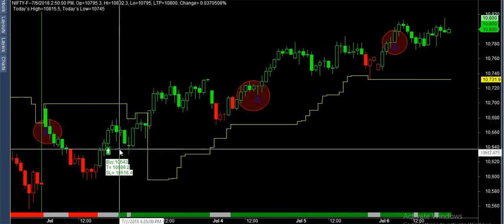nifty posion trade super profit in 10days best buy sell software mcx nse bse stock market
buy sell signal software – Best Trading Software for stocks, commodities, currency. How to choose the best Trading Software ? Trading software for stock market or share market means the software which helps you take trading decisions. There are thousands of trading software for share market. That is why we get confused. So which one is the best? Below are the criteria that must need to be fulfilled by that software. 1) It must be an easy trading software. We are traders. So we are always busy with trading. If the software is hard to understand then it is quite natural that one can incur losses by mis-using the software in wrongful way. So the trading software that you are using must be very user friendly. Less number of options, fast loading, quick initialization, low internet consumption, great looks and obviously robustness, these all makes a trading software unbeatable. 2) Real time trading software. By real time we mean to say that the stock information(basically called stock data) must be realtime or with very little delay(less than 1 second). Plus the data must not miss any tick. As a whole this data should be authentic and first hand data that is obtained from the stock exchanges. 3) Segments: Commodities, Equities and Currencies. Some traders want Mcx trading software while others want Nse trading software. Some peoples also need Currency trading software. But what happens if all these segments of Mcx, Nse, Currency are packed into a single software? That will really be a great software. 4) After sale service. Whether a Software works or not depends on internet, PC health, antivirus and obviously the trading software itself. If any of the factors gets problem you need immediate support from professional Technical Support person to solve the matter. Hence, you must take care that what are the working hours of the software company. Hence, buy sell Professional, the ultimate Trading Software for stock market. This software automatically shows you the Buy and Sell signals on the live chart. Green arrow shows BUY signal and Red arrow shows SELL signal. It does all the analysis job for you and show the best opportunities to trade on intraday. Best Trading strategy for share market: buy sell signal filters out the best trading ideas and strategies for stock market. Its primarily based on statistics and trend reversal theory. But what makes its logic so powerful? It is actually its popularity. To prove this just click on the Performance button on the bottom right corner of this site. You will find that when a buy signal come, thereafter the stock rushes like rocket. Why the stock gives profit immediately after the signal comes? Because, we have more than 10,000 customers accross the globe. What you need to do is that “just join the party of 10,000+ users and enjoy the profits everyday. Do you need the best Trading Tips? Absolutely not because with buy sell re just self dependent. All the task is being done by this trading system to provide the most accurate tips/signals for you. Apart from accurate Buy and Sell signals you are also getting buy sell signal which is a software to show you the target profit. Stop Loss NOT required. The excellent feature of this software is that “Stop Loss is NOT necessary”. For example you get